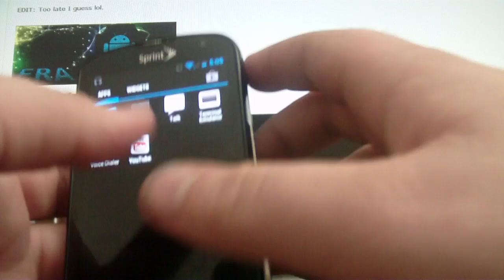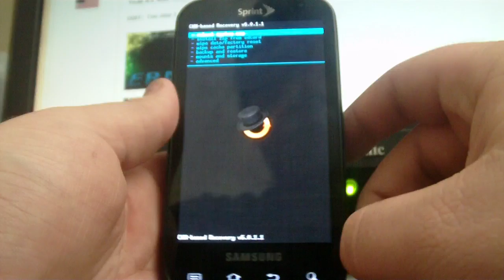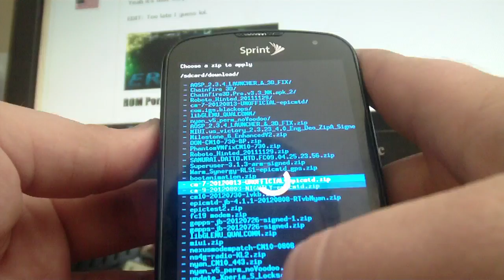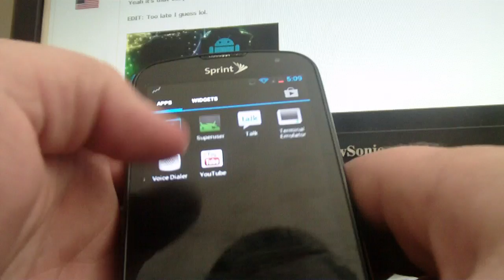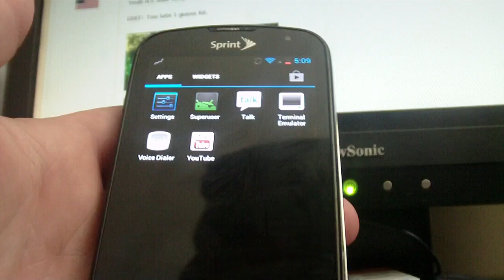Epic 4g Cwm modem install tutorial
How to install a modem through cwm on epic 4g